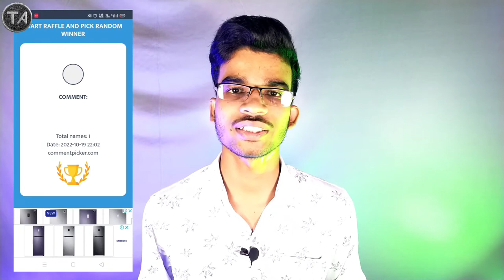Youtube Channel Interface Changed | Youtube New Update | Techy Animation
Quarries:-
1. youtube new update
2. youtube new update 2022
3. youtube update
4. youtube update 2022
5. new youtube update
6. youtube new update today
7. youtube new update 2022 today
8. youtube latest update
9. youtube new update features
10. youtube latest update 2022
11. new update youtube
12. youtube update new
13. youtube new updates
14. youtube new updated
15. Weekly youtube updates

NCS